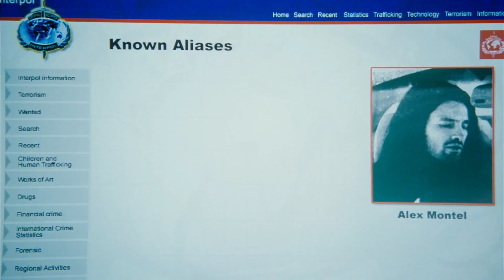S.W.A.T. - FORÇA DE INTERVENÇÃO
Um esquadrão especial da polícia de Los Angeles escolta um perigoso criminosos, que ofereceu 100 milhões de dólares a quem conseguir a sua libertação.
Título Original: S.W.A.T.
Duração: 120: minutos.
Diretor: Clark Johnson.